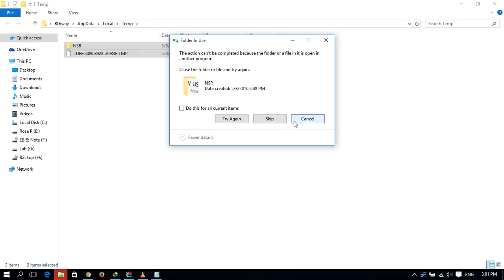How to delete Temp file on windows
This tutorial about cleanup windows.